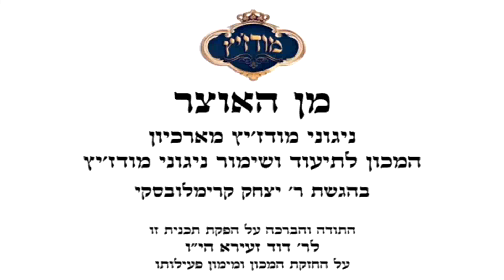עו"ד דוד זעירא | מודז'יץ - מן האוצר 58 פרשת וישלח תש"פ - 05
תכנית השמעה בליווי הסבר על כל ניגון ושיר מתוך אוצרות המכון לשימור ניגוני מודז׳יץ ובפרט מתוך האוסף הנדיר של הרה״ח בן ציון שנקר זצ״ל, ביוזמתו ובחסותו של ר׳ דוד זעירא   מכיל מידע מרתק על הניגונים והסיפורים מאחוריהם.

תכנית 58 פרשת וישלח תש"פ לרגל היארצייט של רבינו ה"אמרי שאול" זצוק"ל  - ט"ז כסלו תש"פ.

באדיבות המכון לשימור ותיעוד ניגוני חצר הק' מודז'יץ ע"ש הרה"ח ר' בן ציון שנקר ז"ל וע"י עו"ד דוד זעירא

לניגונים נוספים האתר של המכון לשימור ותיעוד ניגוני חצר הקודש מודז'יץ ע"ש הרה"ח ר' בן ציון שנקר ז"ל